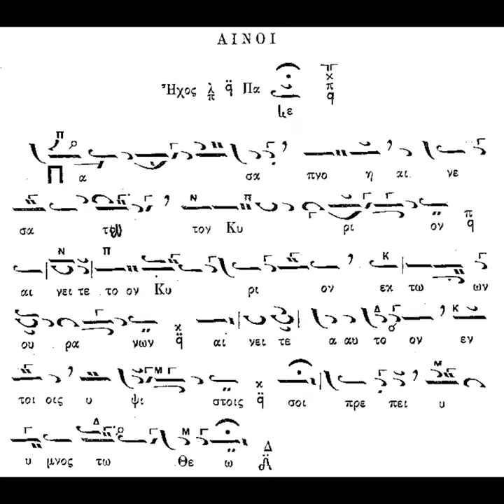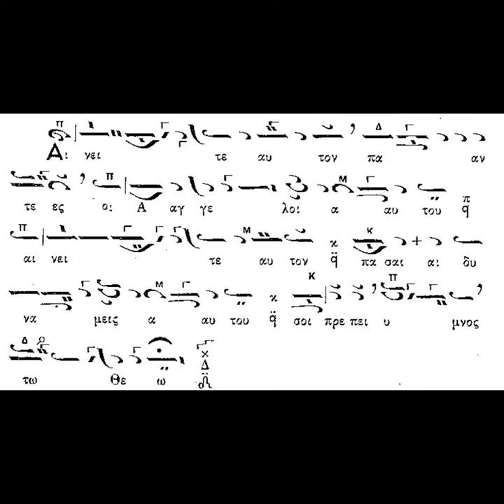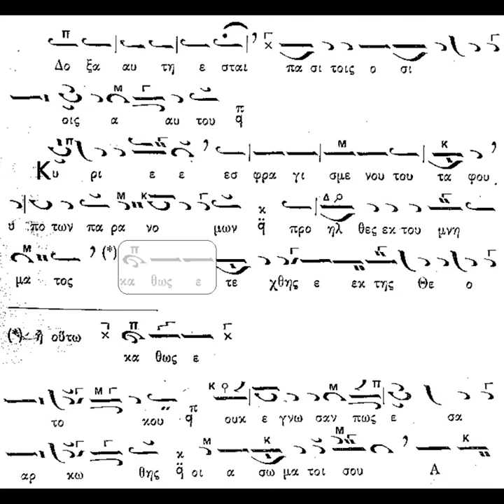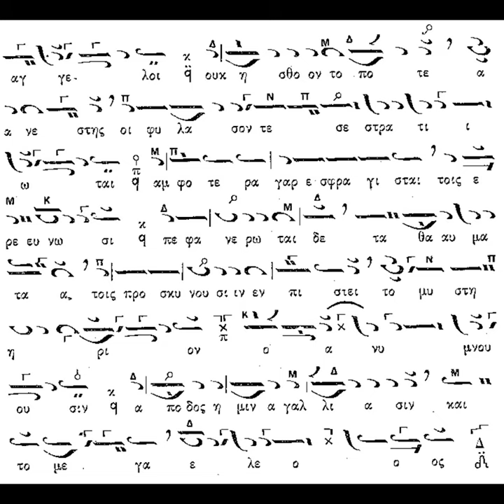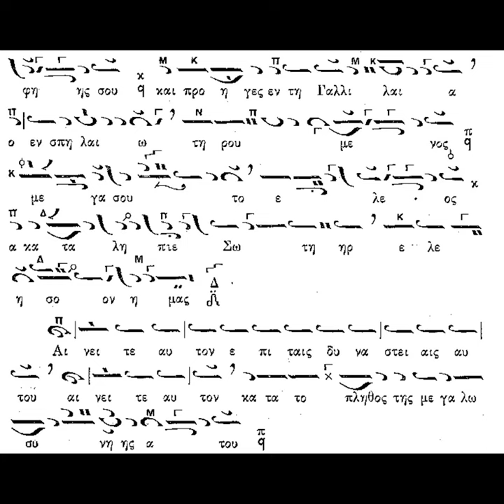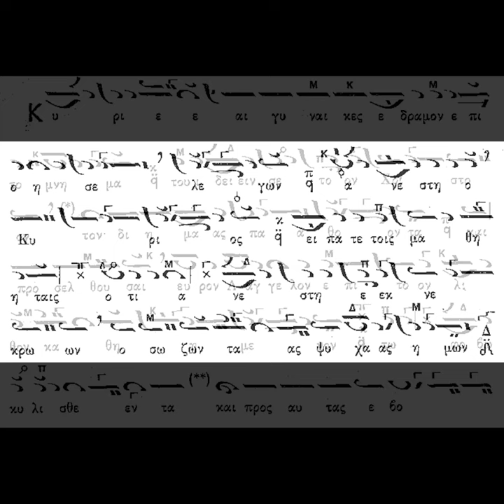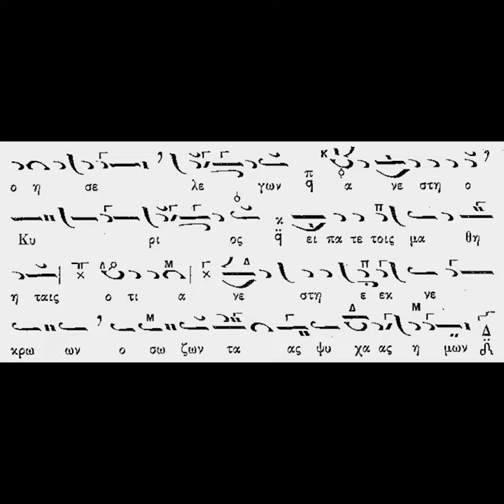ΑΙΝΟΙ ΗΧΟΣ ΠΛ Α' - π. ΠΑΝΑΡΕΤΟΣ ΦΙΛΟΘΕΙΤΗΣ - ΜΑΚΡΥΓΙΑΝΝΗΔΕΣ (απόσπασμα)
Ψάλλει ο π. Πανάρετος απόσπασμα από τους αίνους του πλ. α΄ ήχου.
Τον συνοδεύουν στο μέλος και στο ισοκράτημα τα ανίψια του οι γνωστοί "Μακρυγιάννηδες", πρωτοψάλτες της Πάτρας.
Η ηχογράφηση έγινε στην Ι. Μ. Ομπλού Πατρών πριν το 1979.

Υ. Γ.: Στο τέλος του βίντεο έχω φτιάξει ένα μικρο συνοδευτικό βιντεάκι. Πείτε μου στα σχόλια αν ταιριάζει με το ύφος του καναλιού!
Ευχαριστώ!!!

Καλή ακρόαση!!!